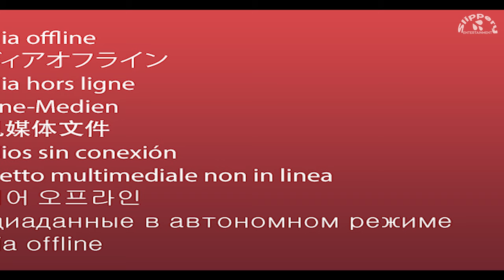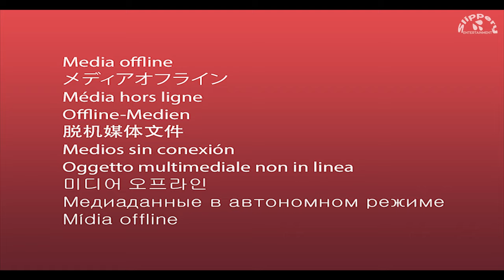JERRY SHAFFER X DJ BELLAMI - SLIPPERY VIBES ( official music video)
Jerry Shaffer is a Hypeman / artist who is taking the music world by storm! In his latest music video he teams up with Dj Bellami and they can be seen hyping up the crowd to the electrifying sounds of their latest HypeTape, Slippery Vibes.

As the beats start to kick in, Jerry takes to the stage with confidence and energy that captivates the audience. His moves are smooth and effortless, and the crowd can't help but groove to the music. With his unique style and stage presence, Jerry is doing what no one has done before in the music scene, making him a true standout.

The background of the music video is equally as mesmerizing, with stunning visuals and colors that perfectly complement the music. The entire experience is nothing short of electrifying, leaving the audience completely spellbound.

Jerry's passion and creativity knows no bounds, and he continues to push the boundaries when it comes to his art. He is truly a force to be reckoned with, and it's only a matter of time before the world fully takes notice of his talents.

So, if you're looking for a music video that will leave you breathless and craving for more, look no further than Jerry Shaffer's latest work. Slippery Vibes is the perfect HypeTape to get lost in while watching Jerry and DJ Bellami in action.

~TRACK LIST~
1.Asbe busy prime de 1st & dj snaka
2.Jäegermeister ice beat side & sbuda maleather
3.Koko malume felo le tee
4.down the drain thabza & njelic
5.Abajuluke young stunna dj maphorise & kabza de small
6.Abracadabra rexxie
7.umalume wako  uncle waffles ft dj stresser & given kau
8.azul 22 ycee & costa titch
9.Hamba wena
10. Oshey boys mayorkun
11.Jerry Shaffer X Emmy blaq
12. Big flexa costa titich
13.one side caltonic sa & team mosha
14.love money  Hypeman Ricky
15.bayasaba kabza de small & dj maphorisa
16.bank of America Seyi vibez
17.pbuy asake
18.TRABOSKI BNXN buju
19.friday/vibration Jerry shaffer badboy timz Bella Shmurda
20.para Boi Seyi vibez
21.just do it costa titch
22.ulazi  Zuma mpura
23.super star costa titch
24.chance na ham Seyi vibez
25.remix kabza de small dj maphorisa
26.Barry jhor D hype
27.Friday/vibration Jerry Shaffer badboy timz X bella Shmurda
28.terminator asake
29.psalm 23 seyi vibez
30.dull asake
31.aza ms  flowolf
32.shedibalabala Jerry shaffer & Bobby
33.culoe de song no contest
34.Joha asake
35.Xtra cool young jonn
34.ready to dance  dj lisali ft dj yk
35.love tonight1.Asbe busy prime de 1st & dj snaka
2.Jäegermeister ice beat side & sbuda maleather
3.Koko malume felo le tee
4.down the drain thabza & njelic
5.Abajuluke young stunna dj maphorise & kabza de small
6.Abracadabra rexxie
7.umalume wako  uncle waffles ft dj stresser & given kau
8.azul 22 ycee & costa titch
9.Hamba wena
10. Oshey boys mayorkun
11.Jerry Shaffer X Emmy blaq
12. Big flexa costa titich
13.one side caltonic sa & team mosha
14.love money  Hypeman Ricky
15.bayasaba kabza de small & dj maphorisa
16.bank of America Seyi vibez
17.pbuy asake
18.TRABOSKI BNXN buju
19.friday/vibration Jerry shaffer badboy timz Bella Shmurda
20.para Boi Seyi vibez
21.just do it costa titch
22.ulazi  Zuma mpura
23.super star costa titch
24.chance na ham Seyi vibez
25.remix kabza de small dj maphorisa
26.Barry jhor D hype
27.Friday/vibration Jerry Shaffer badboy timz X bella Shmurda
28.terminator asake
29.psalm 23 seyi vibez
30.dull asake
31.aza ms  flowolf
32.shedibalabala Jerry shaffer & Bobby
33.culoe de song no contest
34.Joha asake
35.Xtra cool young jonn
34.ready to dance  dj lisali ft dj yk
35.love tonight